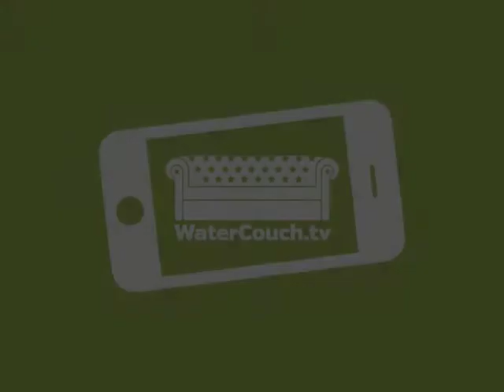Abdul Hafiz Koroma on the WaterCouch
Abdul Hafiz Koroma is the national coordinator of Liberia's WASH Committee. Abdul talks about the water point mapping that has been done all over Liberia in 2011 and the follow-up of this mapping exercise, called 'continuous monitoring'.
Peace Palace the Hague, 21 March 2013. Interview by Akvo's Lissy van Noort.